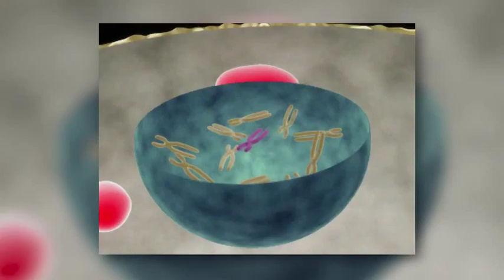كيف بدأت الحياة على الأرض؟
اقرأ المزيد (مراجع بالانكليزية):
Further readings: